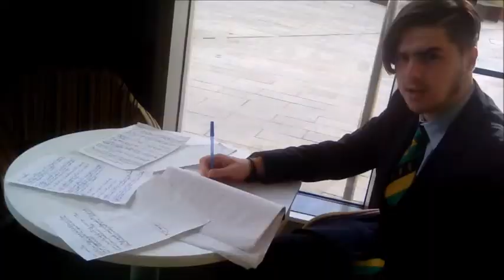T.C Cartwright - Time Only Makes It Harder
Song by T.C Cartwright

Released: 14th October 2018

Genre: Jazz, chill, hip-hop

Songwriters: T.C Cartwright, Dan J Smith

Recorded at Rofl Audio, Nottingham